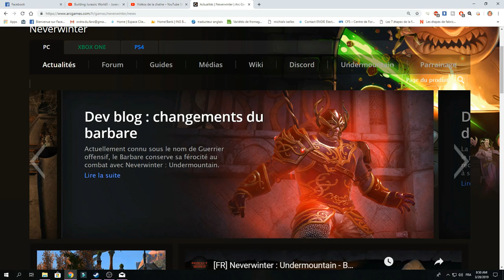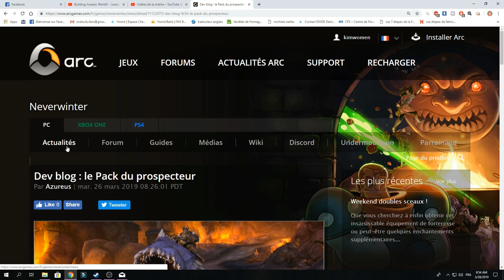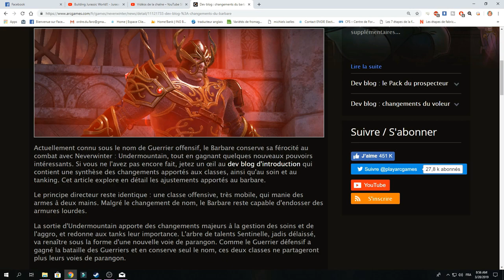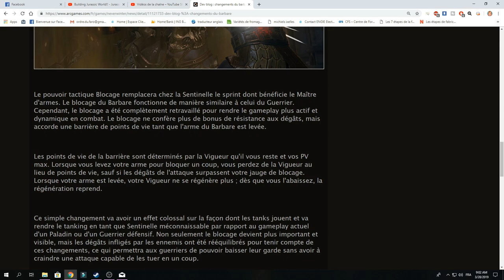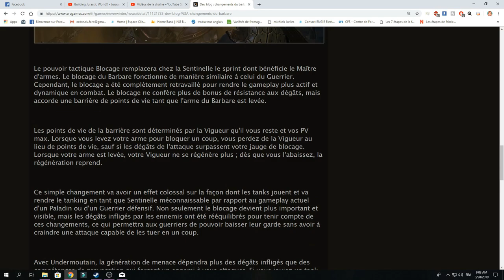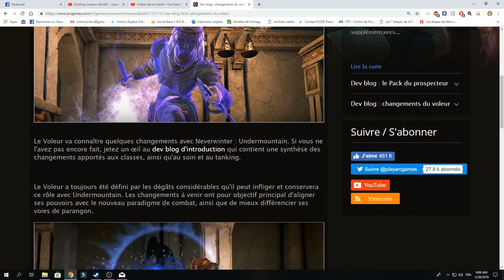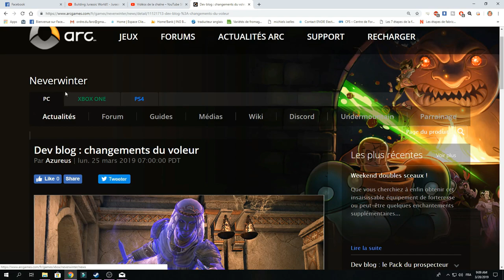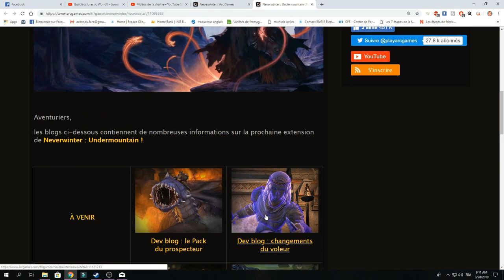Barbare et Voleur Neverwinter FR PC